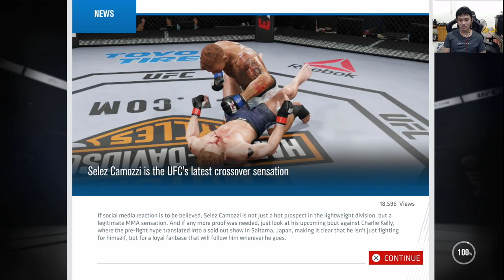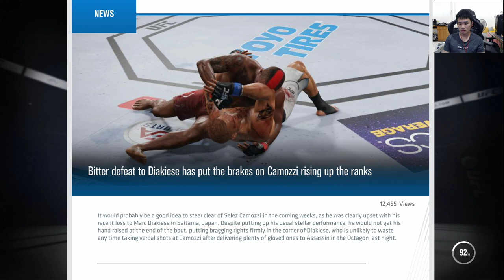Cùng chơi UFC 3 #4 :Career mode : ĐỐI THỦ XỨNG TẦM!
UFC 3 career mode, gặp đối thủ xứng tầm, bị hạ gục và có 1 trận đấu lại trao đổi chiêu thức rất quyết liệt!
Peace!